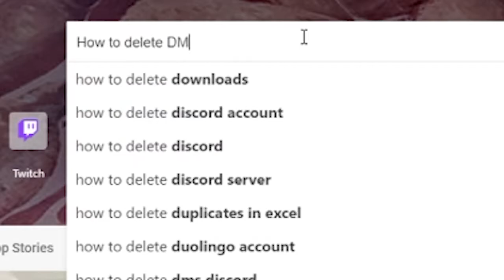MICROSOFT SENT ME A Xbox Series S! Unboxing Too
I can't believe Microsoft sent me a Series S! Thank you so much!